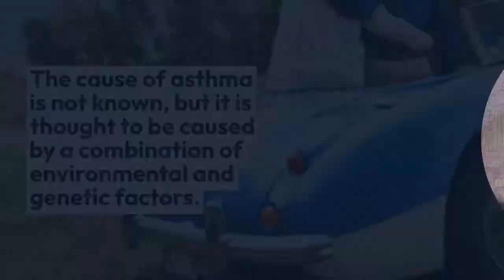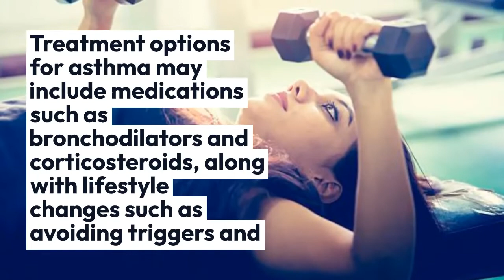Asthma Causes Symptoms and Treatment | Asthma Diagnosis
Asthma is a chronic lung disease that inflames and narrows the airways. Symptoms include wheezing, coughing, chest tightness, and shortness of breath.
There are many potential causes of asthma, including genetics, allergies, and air pollution. Symptoms can vary from mild shortness of breath to severe attacks that make it difficult to breathe. Asthma is diagnosed with a physical exam and by testing lung function. Treatment typically includes a combination of medications and lifestyle changes.

Asthma is a chronic lung disease that inflames and narrows the airways. Symptoms include wheezing, coughing, chest tightness, and shortness of breath. Asthma is caused by environmental factors, such as smoke, dust, and pet dander, and by genetic factors. It is diagnosed with a medical history and physical exam and may be confirmed with tests that measure how well you breathe. Treatment includes medications to open the airways and control inflammation and avoid triggers. Symptoms of asthma include wheezing, chest tightness, shortness of breath, and coughing.

The cause of asthma is not known, but it is thought to be caused by a combination of environmental and genetic factors. Risk factors for asthma include exposure to cigarette smoke, air pollution, pets, and dust mites. Asthma is diagnosed based on your symptoms and by doing a breathing test called spirometry. Treatment for asthma includes using medication (such as inhalers) to open the airways and prevent attacks, as well as avoiding triggers.
What causes of Asthma ?
How can we know we are Asthma  Patient ?
How can we diagnosis Asthma?
What is the treatment  of Asthma ?
How can we cure from Asthma?

  Second Medic offers an extensive range of healthcare services that enable the users to

1. Book doctor appointments for clinic visits
2. Online consultations
3. E-pharmacy to order prescription medicines with doorstep delivery
4. Book lab tests
5. Preventive health packages with home sample collection facility
6. Electronic medical records
7. Annual health card
8. Home healthcare services
9. Family health plans
10. Radiology services and other facilities.

Under a single roof we are providing complete Healthcare related solutions for our Citizens.